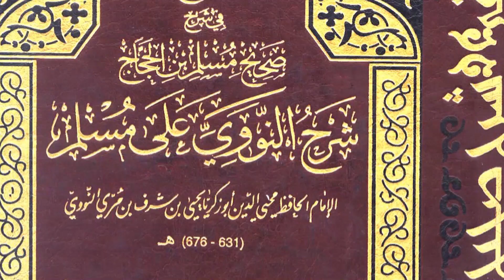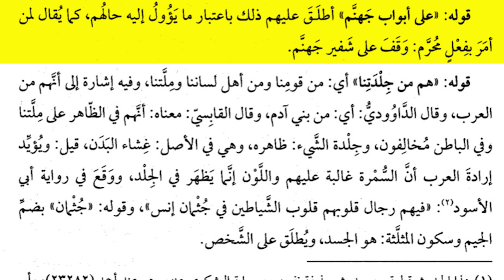WHO ARE THE CALLERS TO THE GATES OF THE HELL-FIRE?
Who are the callers to the gates of hell-fire as explained in the Hadith?